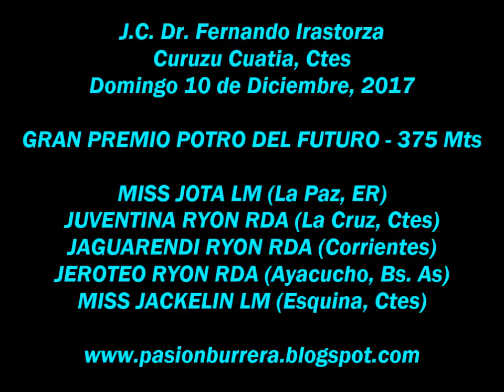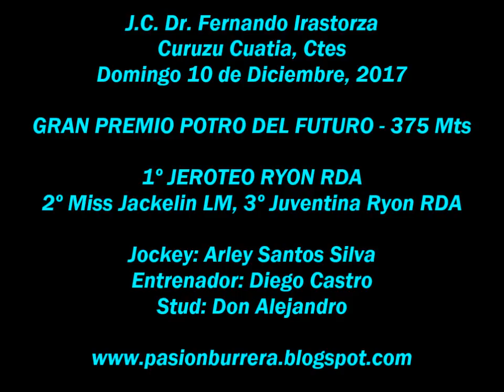Jeroteo Ryon RDA Curuzu Cuatia (10-12-17)